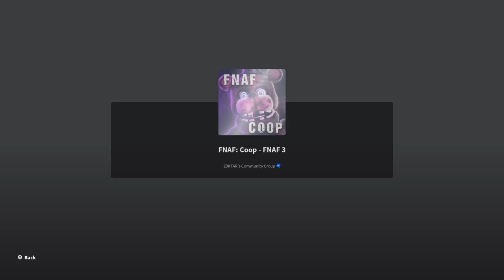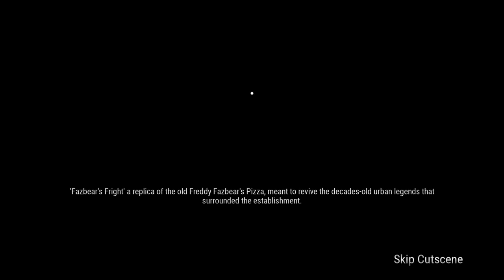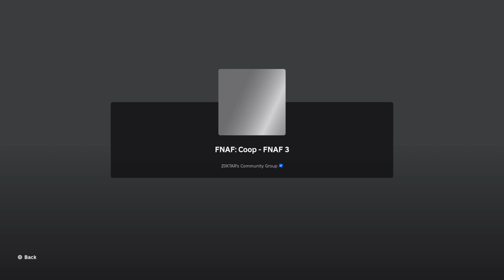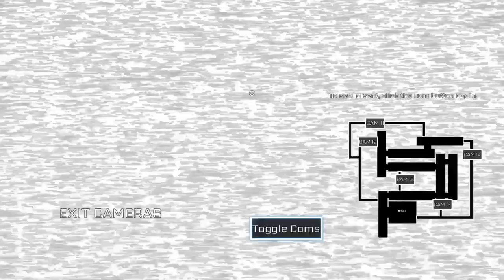Roblox| Fnaf Coop Hard Mode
We are already dead